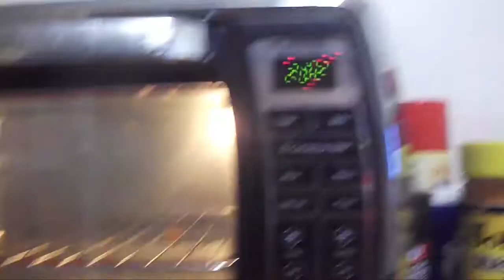my life story vlog 231